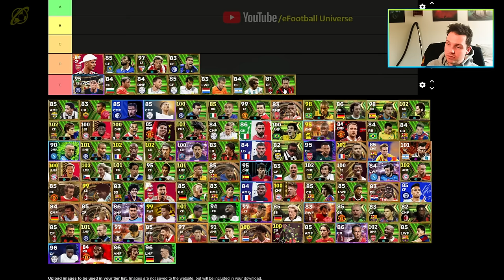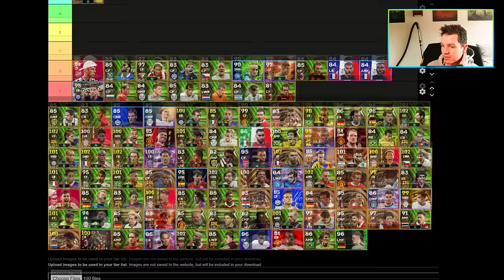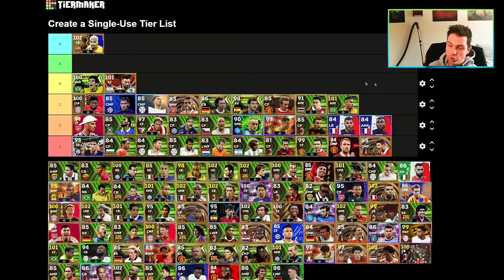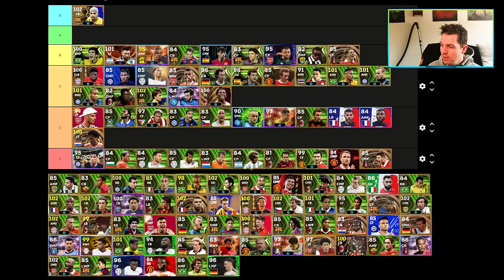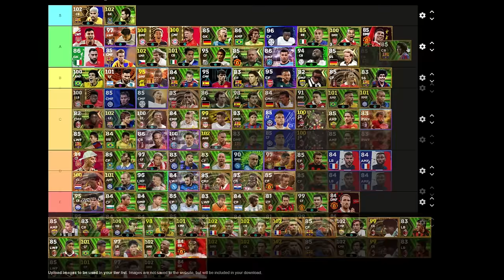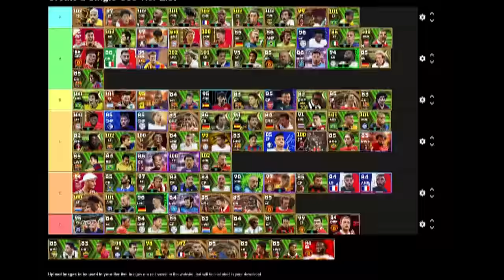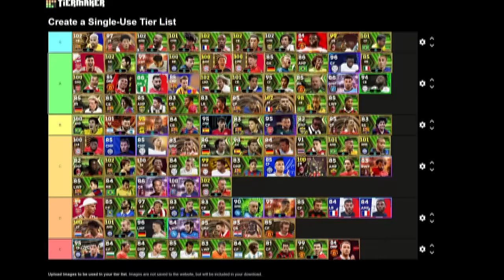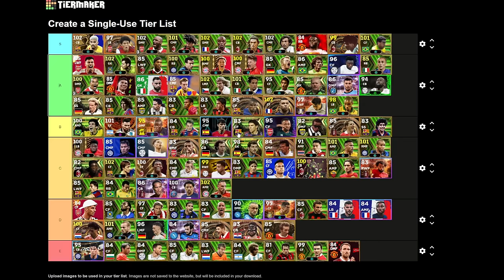TOP 100 META PLAYERS TIER LIST | eFootball 2024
The top 100 players being used right now by the top 100 in the world (give or take a few) are in the Ultimate Tier List for eFootball 2024 as we rank them all and talk about some hidden gems vs busts.